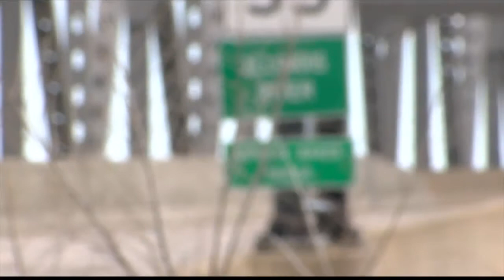Murray Baker Bridge closed until Nov. 1st